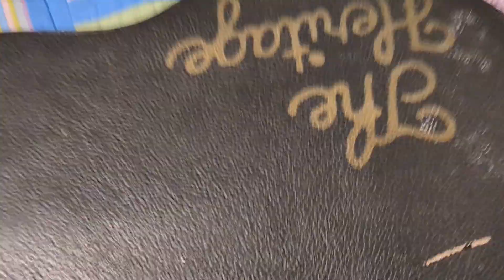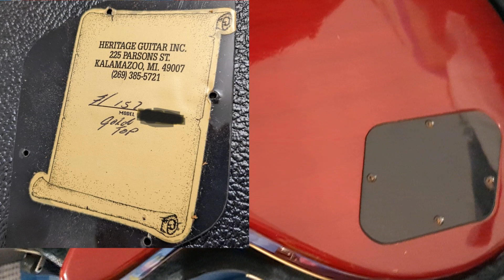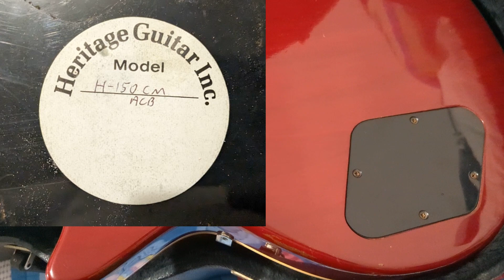1994 Heritage H150CM in Antique Cherry Burst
Guitar Talk With Todd at Todd Beebe Music
In this week's Episode of Guitar Talk we check out another amazing guitar from Heritage in Kalamazoo, Michigan!!
This is a 1994 Heritage H-150CM in beautiful Antique Cherry Burst!
A private collector brought this to me for a set up and it's an awesome guitar!
This guitar comes equipped with Schaller hardware which was used extensively by Heritage in the late 80's and early 90's. I personally love the sound of these pickups and have always loved the design of the Schaller roller bridge and quick change tailpiece.
We'll take this for a test drive and check it out!!
*SPECIAL THANKS TO ANDY F. FOR LENDING ME THIS INCREDIBLE GUITAR FOR REVIEW!!*
I use Big Bends Nut Sauce on all my guitars and every guitar I do a set up on. Check them out here:
I ALWAYS have Straptight Strap locks on ALL my guitars as well as ones I'm demoing!